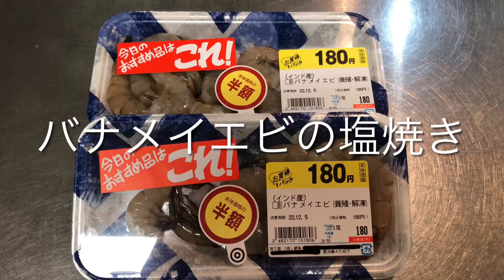バナメイエビの塩焼き カリカリっと美味しい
半額のバナメイエビを塩胡椒で焼いてみました。カリカリに焼くと食感も味も最高ですよ！

モデルさんの間でも大人気！水素をカラダ全体で　水素入浴剤水素バスのご紹介